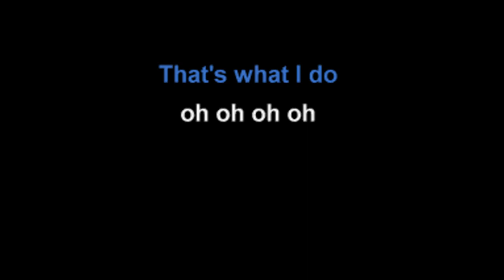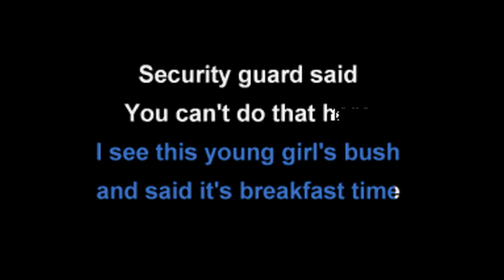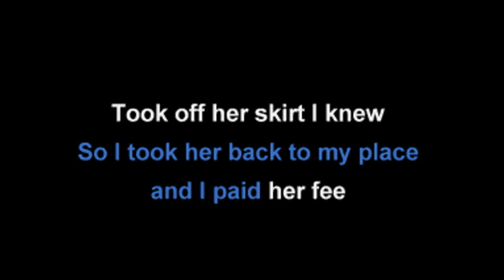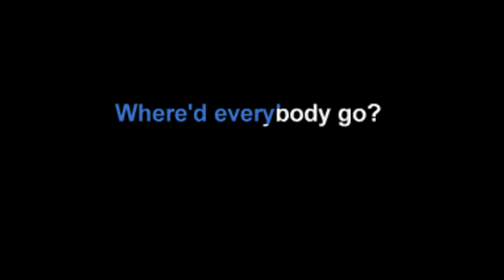Wheeler Walker Jr Eatin' Pussy Kickin' Ass Karaoke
I know that you WWJ fans love this shit